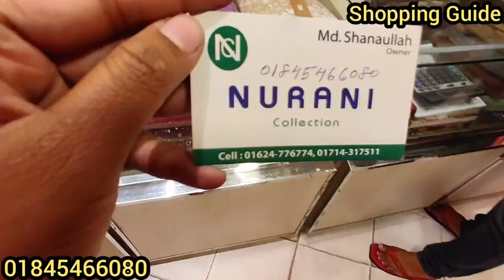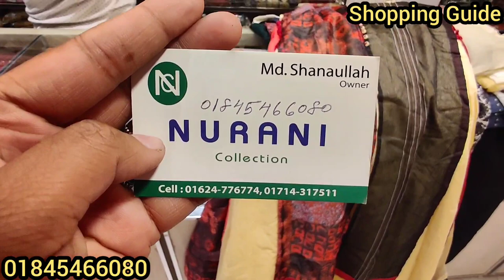রেগুলার অফিস ও ভার্সিটির জন্য কুর্তি স্টাইলের বেস্ট কোয়ালিটির বুটিকের থ্রী পিস Boutiques Three piece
রেগুলার অফিস ও ভার্সিটির জন্য কুর্তি স্টাইলের বেস্ট কোয়ালিটির বুটিকের থ্রী পিস / Buy Boutiques Three Piece at Friendly Budget

Hello viewers, Today I will show you some Boutiques Three Piece collection . Watch the video review and enjoy.

Related Search : Shopping guide, Three Piece, bangladeshi three piece collection, Indian three piece design, Indian three piece collection 2019, indian three piece in Bangladesh, fashionable three piece in Bangladesh, three piece design in Bangladesh, new three piece collection 2019, Boutiques Three Piece, বুটিক্সের থ্রী পিস, থ্রী পিস, রেডিমেড থ্রী পিস, বুটিক থ্রী পিস, সুতি থ্রী পিস, কুর্তি স্টাইলের থ্রী পিস